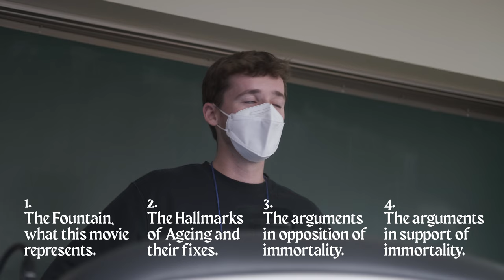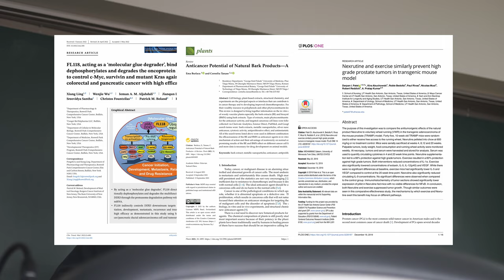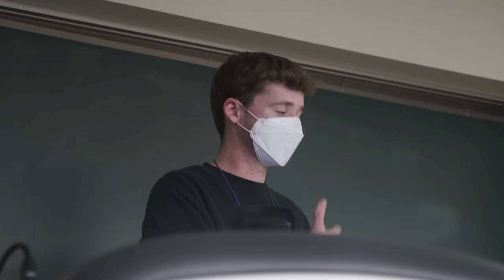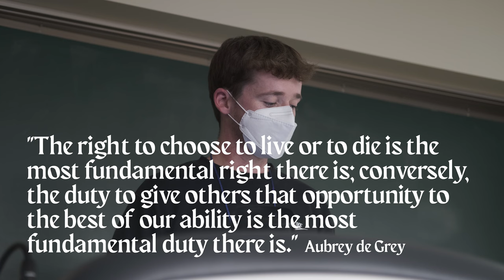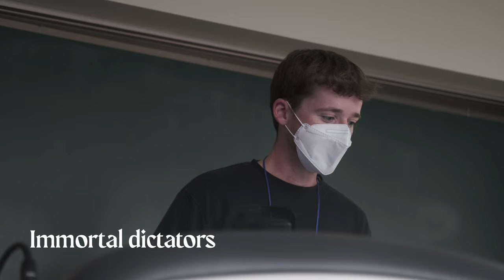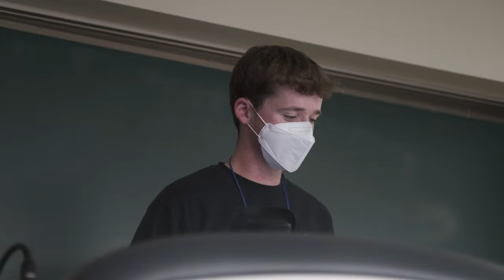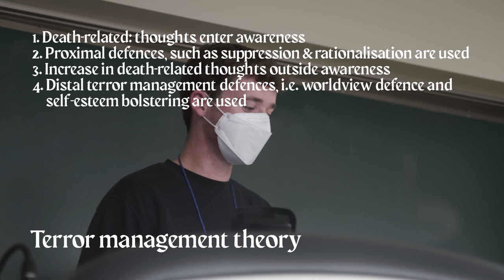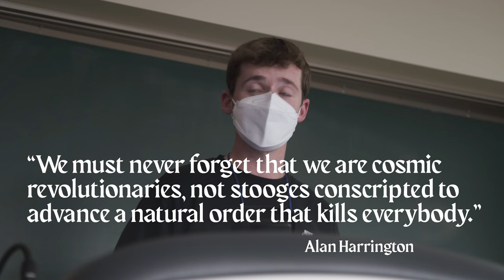Immortality, is it possible? | Talk at KAIST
This is what relying on a script too much looks like.